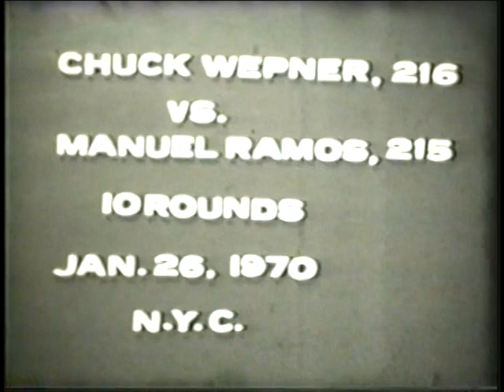Chuck Wepner vs Manuel Ramos